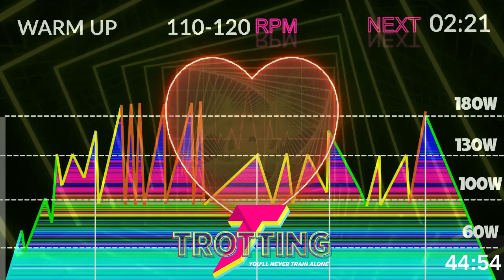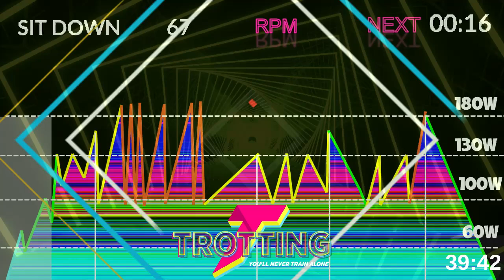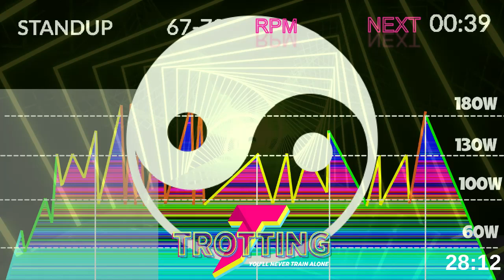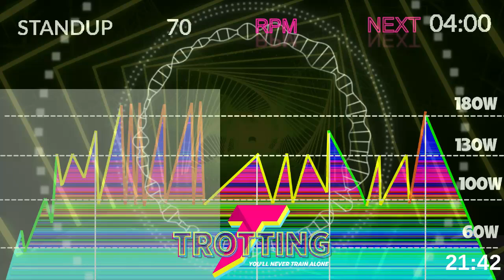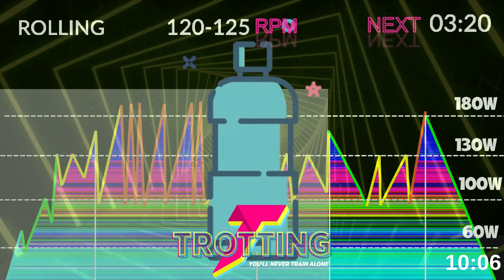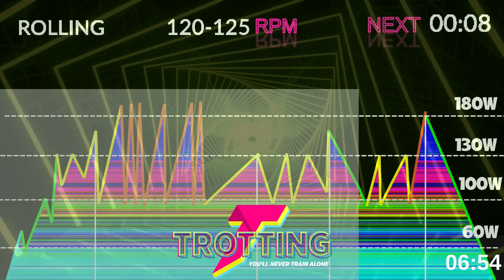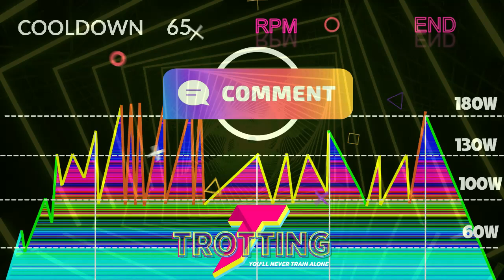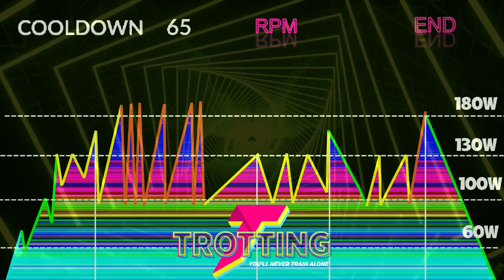Full Class Rev Up Your Fitness Journey with a High-Intensity 45-Minute Spinning Interval HIIT Class!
Embark on an exhilarating fitness adventure with our dynamic 45-minute Spinning class, featuring heart-pounding Interval Training HIIT sessions! 🔥 Join us as we guide you through a high-intensity cycling workout designed to maximize calorie burn, boost endurance, and sculpt lean muscle.
🛑⚠️Discover the BEST 🔥INDOOR CYCLE 🔥Classes in the WORLD 🌍 designed by TROTTING® 👊 WITHOUT SHORTS OR ADVERTISING

Whether you're a seasoned cyclist or a fitness enthusiast looking for a new challenge, this session is tailored for you. Get ready to sweat, push your limits, and achieve unparalleled results. Hit play now and pedal your way to a stronger, fitter you! 🚴💪

00:00 WarmUp
02:21 Part 1
10:08 Part 2
27:13 Part 3
34:45 Part 4
44:53 Recover